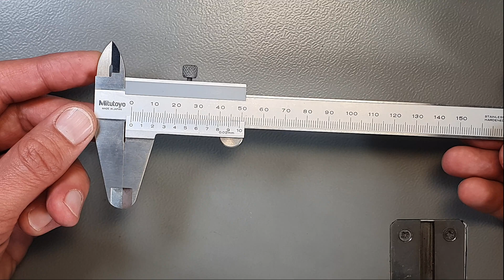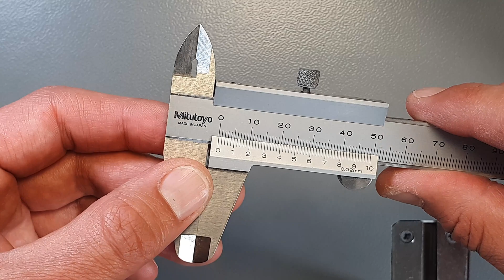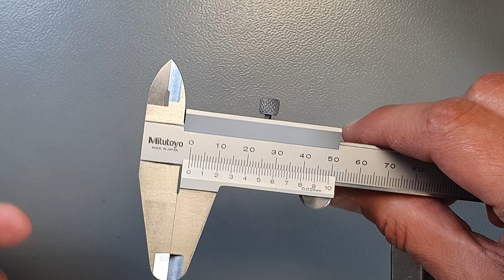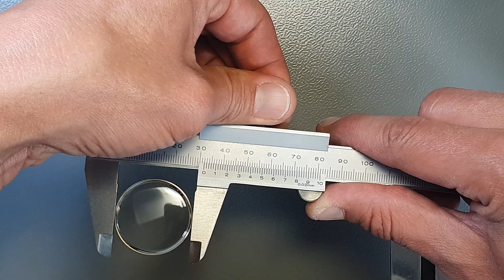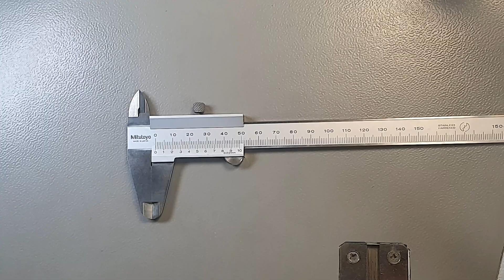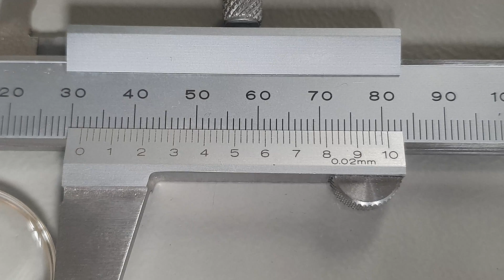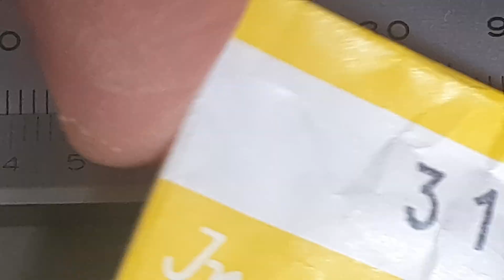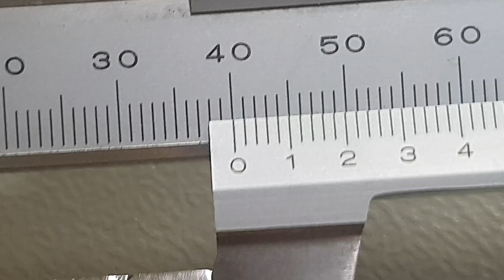Comment utiliser un pied à coulisse?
On vous montre comment utiliser un pied à coulisse et plus particulièrement comment lire la mesure sur le pied à coulisse?
Je mets à l'écrit les différentes mesure dans la vidéo, le verre mesure 31,80mm et le tas au balancier 40,06mm.
C'était un peu galère aujourd'hui avec cette vidéo du jour 4 du défi, le micro a fait des siennes et j'ai dû m'y reprendre à plusieurs fois pour avoir quelque chose de correct. Voici le lien du défi pour ceux qui n'aurais pas tout suivi

En tant que Partenaire Amazon, je réalise un bénéfice sur les achats remplissant les conditions requises. Montre-l-heure participe au Programme Partenaires d’Amazon EU, un programme d’affiliation conçu pour permettre à des sites de percevoir une rémunération grâce à la création de lien vers Amazon.fr Les liens que je partage renvoient vers des produits ou des services que j’utilise ou que j’ai déjà testés. À noter, toutefois, que ce qui a marché pour moi ne garantit pas les mêmes résultats pour vous. En passant par nos liens, le prix de votre achat ne changera pas et en plus vous aiderez la chaîne.
Brucelle n°5 dumont
Brucelle n°5 Horotec
Page brucelle Horotec
Brucelle n°3
Brucelle embout bois
Brucelle bronze
Brucelle embout carbon
fils pour les loupes
loupe de contrôle X15
loupe 2,5
Balle ouverture
couteau ouverture montre
Pics huiles
Huilier X4 godets
Huilier X3 godets
Grand porte mouvement
Petit porte mouvement
chasse aiguille Bergeon
Cloche de protection

Lien pour mouvement :
Calibre ST36 « clone » ETA6497